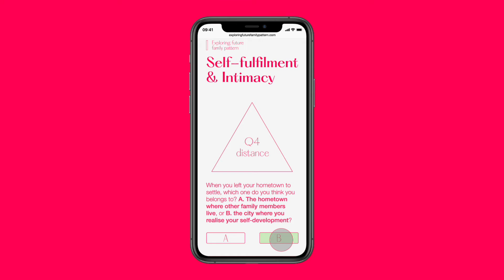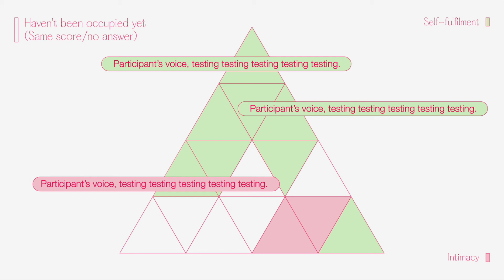End of Year Show: students works | Yue Wang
Tittle: Future family pattern: Self-fulfilment and intimacy

Description: This project is for exploring the balance between self-fulfilment and intimacy in the future family pattern through a visualisation system recording the different insights and showing the possible future trend. The purpose of the project is to imagine the future family collectively and reflect on the present. Young people aged 20-35 will be the target participants. They will be invited to scan the QR code, answer a random question, and interact with this system. The results will be reflected on the real-time display screens by infographics.

Social Handles:
Ins: @v.lunar_design